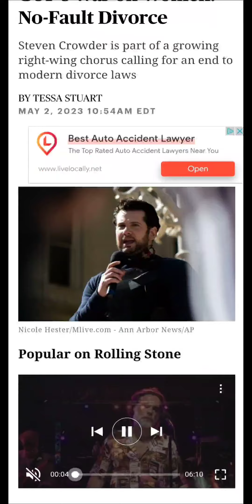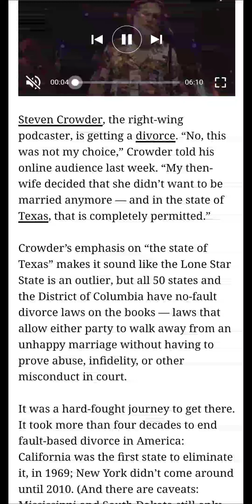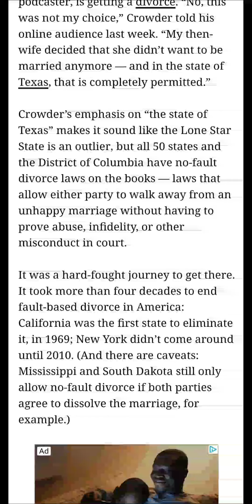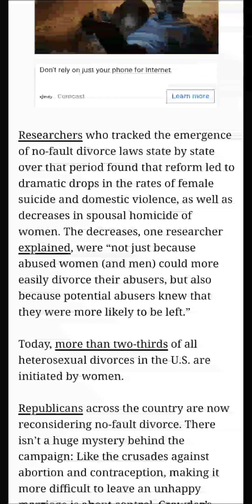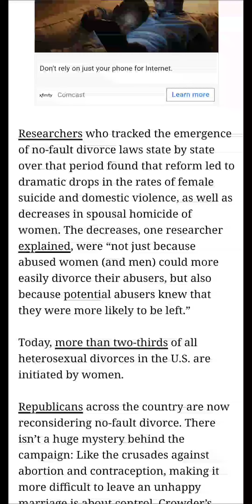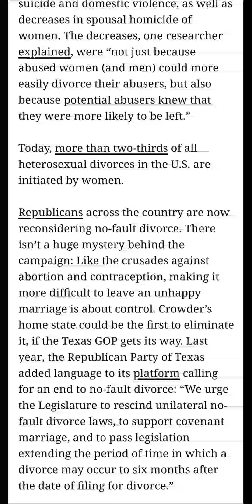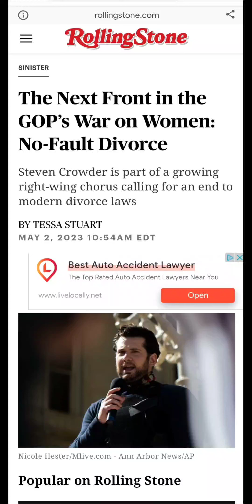Texas Getting Rid Of No-Fault Divorce?